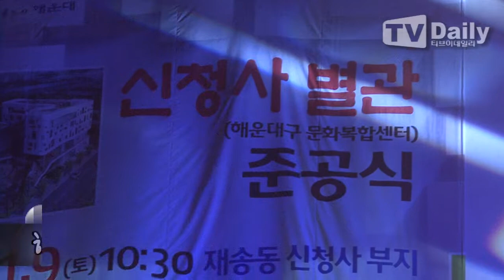[tvdaily] ★코지카페 박채원★상큼한 목소리로 해운대 사로잡아...'행복의 나라로~'_찾아가는 가을음악회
[해운대(부산)=티브이데일리 이미희 기자] '해운대 신청사별관 준공기념' 찾아가는 가을 음악회가 9일 저녁 부산 해운대구 재송동 신청사별관에서 진행됐다.